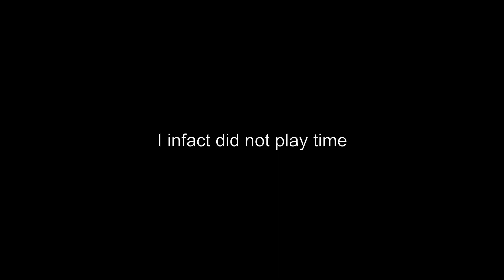It's siege EXCEPT I have ONE MAN ARMY perk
I joined Lycus Empire as a Content Creator! Thank you guys for all the support on videos. Fun stuff is coming soon!

Thumbnail: Dapper#9977 (Discord)

Sens
1x: 48 / 1.5x: 69 / 2x: 70 / 2.5x: 69 / 3x: 75 / 4x: 76 / 5x: 100 / 12x: 112 /

Display
Resolution : 1920x1080
Refresh Rate : 144hz
FOV: 90

Graphics
Texture Quality: Low
Texture Filtering: Linear
LOD Quality: Low
Shading Quality: Low
Shadow Quality: Low
Reflection Quality: Low
Ambient Occlusion: Off
Lens Effect: Off
Zoom-In Depth of Field: Off
Anti-Aliasing: Off